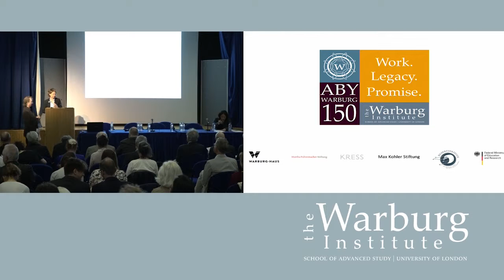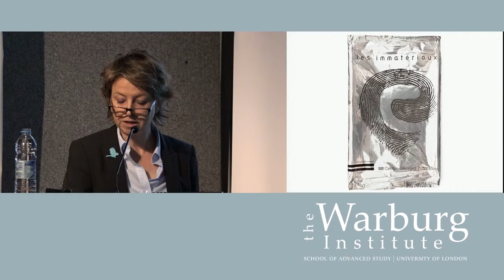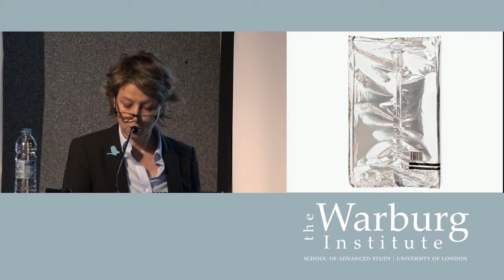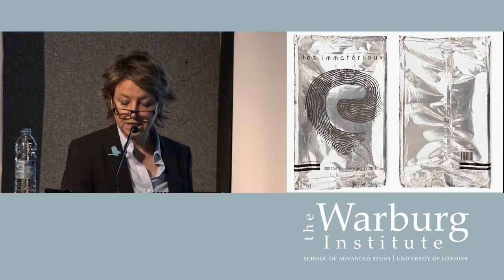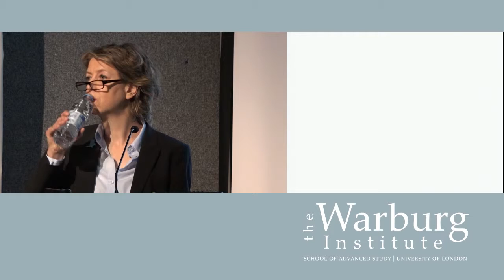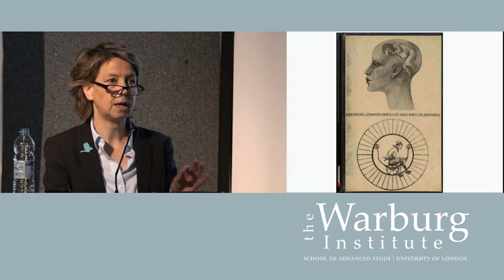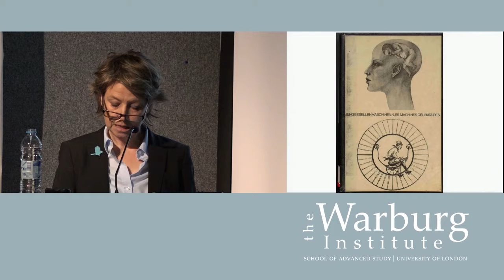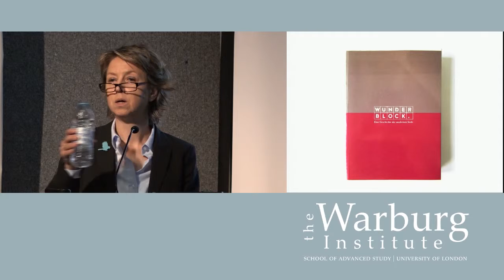Anke te Heesen: Exhibitions: The Cultural-historical Turn of the 1970s